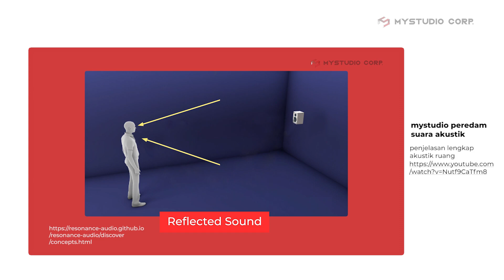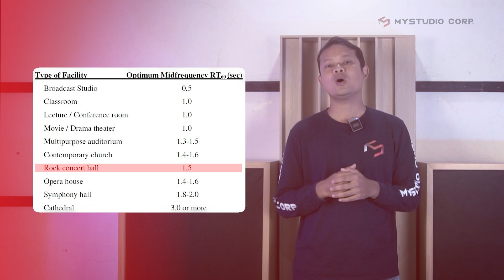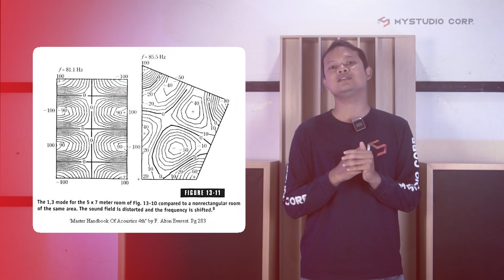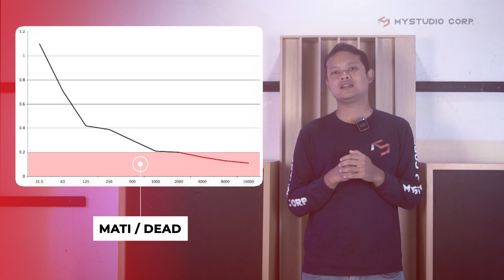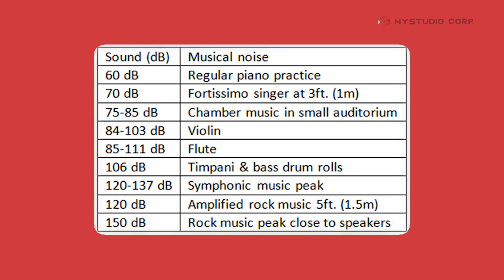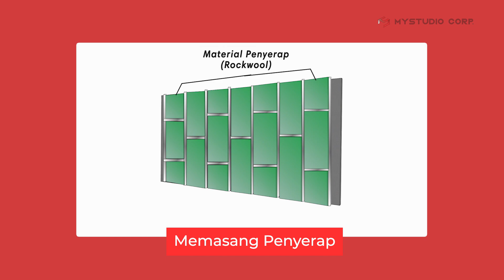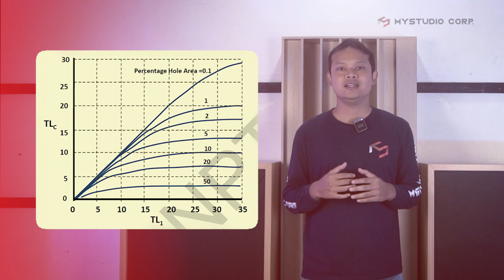Treatment Akustik Ruang & Insulasi Suara Ruangan, Apa perbedaanya?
Video ini kita akan membahas mengenai perbedaan antara Treatment Akustik Ruang dan Insulasi Suara di Ruangan. Karena masih banyak yang masih banyak kesulitan membedakan kedua hal tersebut, maka divideo kali ini kita akan membahas secara lebih desain mengenai perbedaan antara keduannya.
Divideo ini juga akan disertakan beberapa video ilustrasi untuk dapat lebih mudah memudahkan kedua hal tersebut. serta terdapat beberapa hal menarik tentang akustik ruang dan sistem insulasi suara ruangan.

The Way You Are by tubebackr     / tubebackr